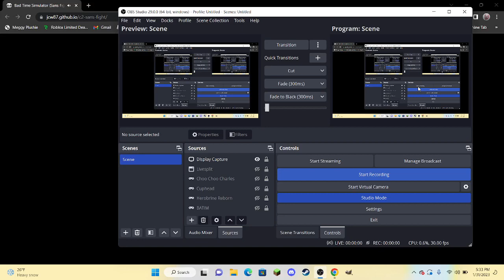I have beaten the Sans fight.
I have dunked on Sans twice now, EZ